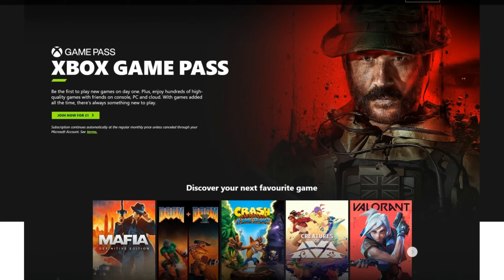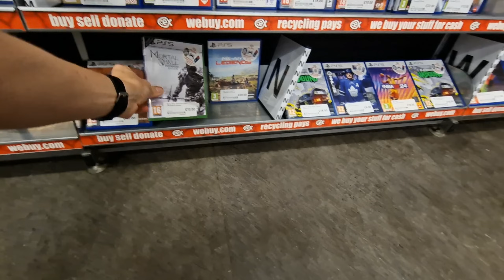Take Advantage of This Before it's Too Late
↘↘ The Free Game Collection ↙↙

What console would you say is your main focus of collecting? Maybe you have more than one?

🎮 Video Games Deals & Games I Own
⚡️ My Game Room Equipment
💻 My Equipment

Fantasy Football Done Right!